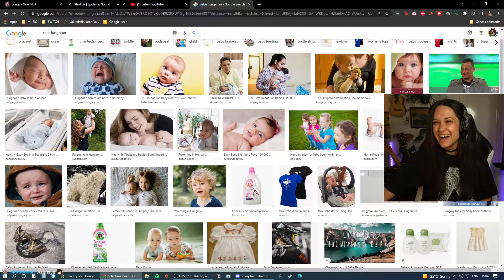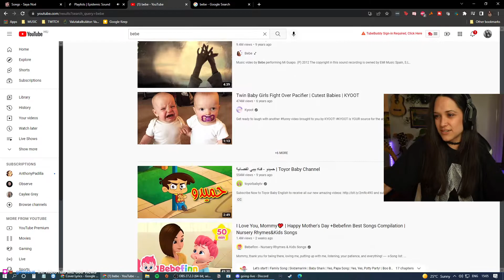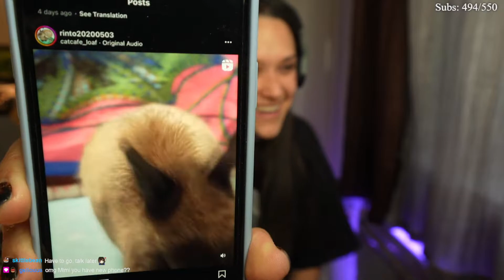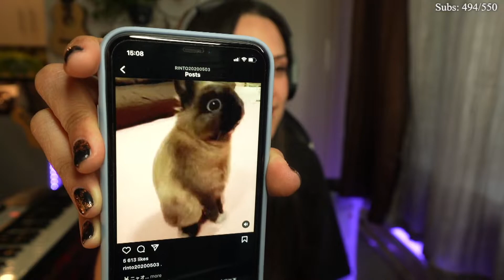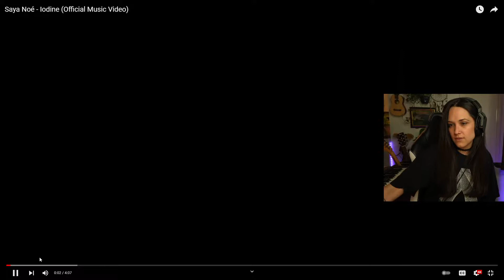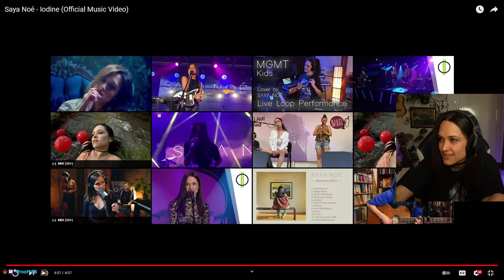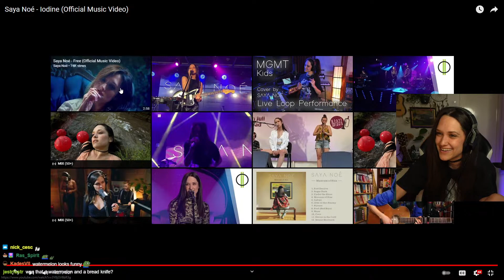[2022-05-27] quickie music session !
Title: quickie music session !